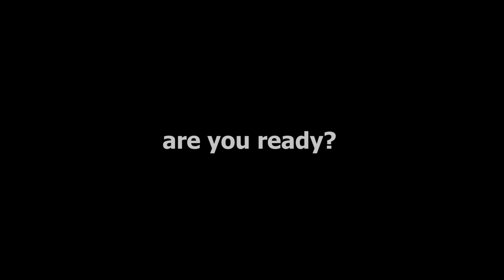groundhog homeland | Austria | Vorarlberg | Hochkrumbach | Widdersteinhütte | Widderstein 2533m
A wonderful excursion to the Widderstein, the top of which is over 2500 meters. A very big thank you to "Franziskaarr" who made this trip possible and gave me a great excursion.